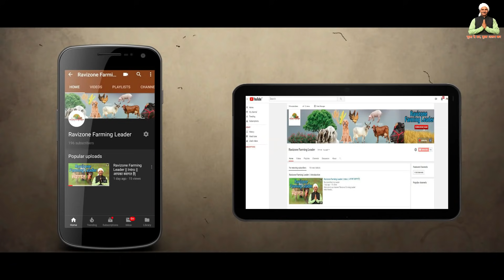How to start desi poultry farming in india | Desi Murgi Palan FFG Chicken ki Puri jankari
Hello friends

videos Type 👇🏻
Mushroom Farming
Machinery of Agriculture
Goat Farming
Poultry Farming
Pig Farming